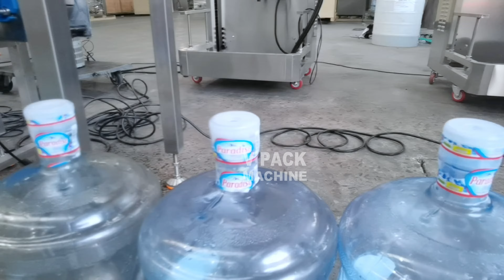5 gallon neck labeling machine,PVC labeling machine,shrink sleeve labeller,Etiquetadora de 5 galones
3000BPH Bottle Neck Labeling machine + 4.5kw low eletricity steam heater

Main product:
Water purified system / beverage washing filling capping machine / labeling machine / shrink packing machine / PET bottle blowing molding machine / Automatic bottle unscrambler / sterilizer / Carton packing machine / Automatic conveyor system /